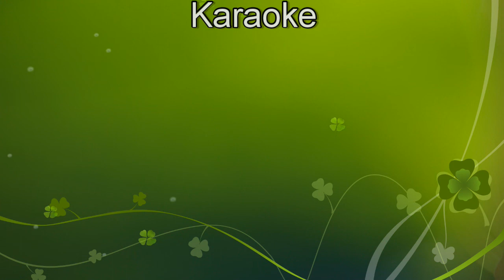Adnan Zenunovic - Kceri moja (Karaoke)